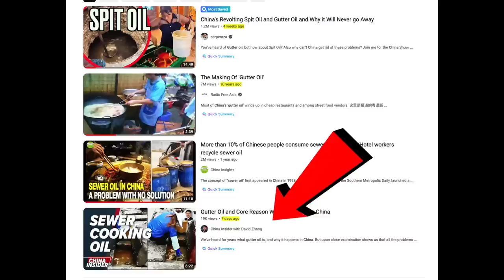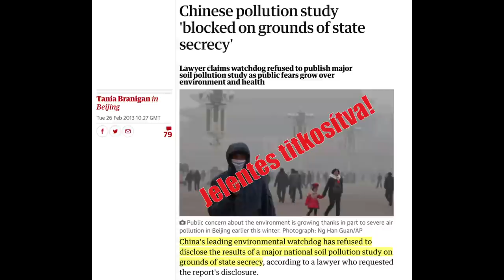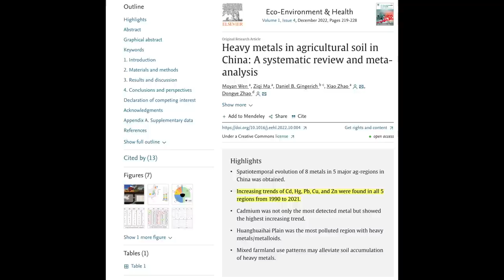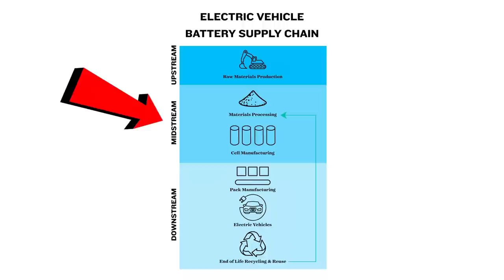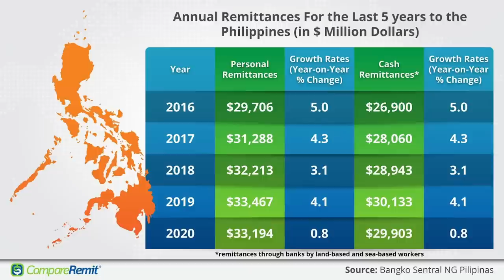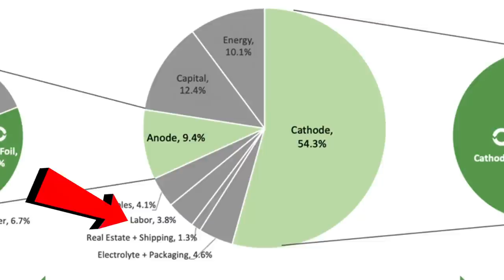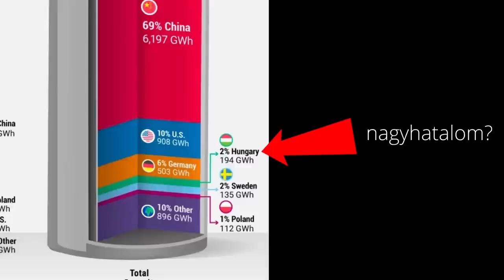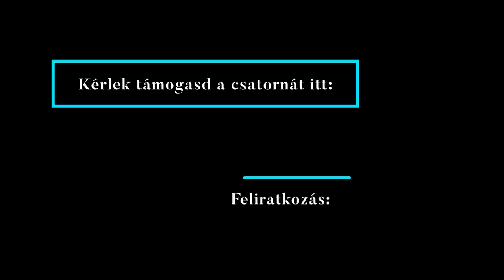Akkumulátor gyári kínlódás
Az akkumulátorgyártás más ipari létesítményekhez hasonlóan nem kibocsájtásmentes. Van egy valóban környezet­romboló aspektusa, mégpedig az alapanyag-bányászat, ami főleg Európán kívül folyik, például Indonéziában.. De később a gyártás nem rombolja a környezetet és az egészséget? Mennyire forlakoznak ezzel a kínai tulajdonosok?
Akkumulátor nagyhatalom leszünk? Nő a foglalkoztatottság?